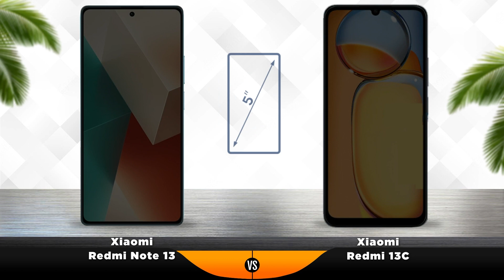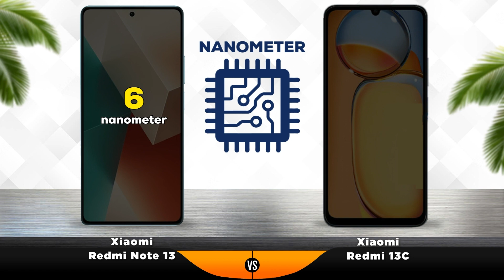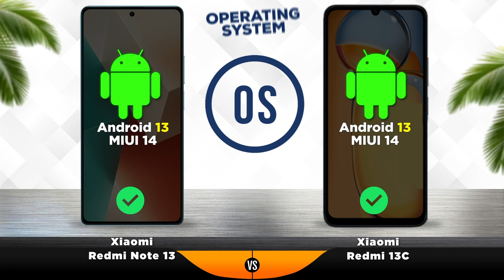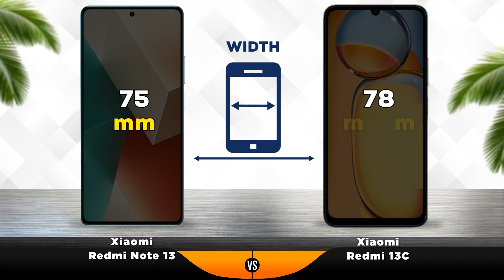Redmi 13C vs Redmi Note 13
0:00 - Redmi 13C vs Redmi Note 13 Teaser
  0:10 - Redmi 13C vs Redmi Note 13 Display
  0:44 - Redmi 13C vs Redmi Note 13 Ultra Camera
  1:24 - Redmi 13C vs Redmi Note 13 Performance
  1:58 - Redmi 13C vs Redmi Note 13 Battery
  2:58 - Redmi 13C vs Redmi Note 13 Design
  3:32 - Redmi 13C vs Redmi Note 13 Launch
  3:44 - Redmi 13C vs Redmi Note 13 Results